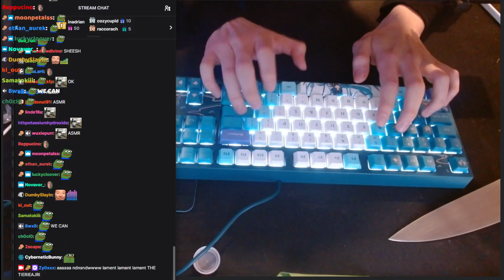[Genshin Clips] WOW WOW WOW WOAH WOAH WHAT | ZY0XXX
Streamer Twitch Channel of this video